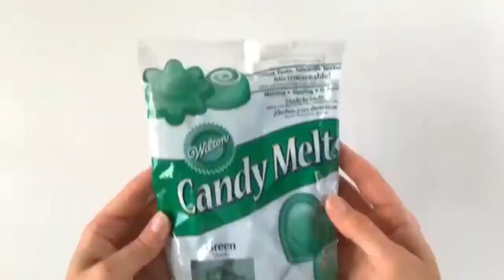Easy Christmas Tree Cupcake Toppers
Make Easy Christmas Tree Cupcake Toppers at home.